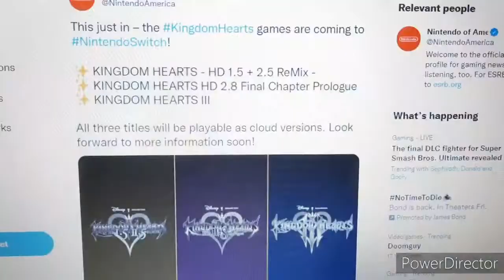Smash News: HE'S HERE! Sora from Kingdom Hearts Officially Joins the Battle as the Final Fighter!!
I'm legit crying right now... 😭

After many years, the most unbelievable impossible thing has happened! The final DLC character for Ultimate, Challenger Pack 11 will be Sora from Kingdom Hearts!! The character I've wanted for the longest time! My #1 pick! Not just me, but the Smash and Kingdom Hearts community! He is finally here guys! Now... we can all rest easy my friends. Thank you, Masahiro Sakurai... And welcome to Smash Bros. Sora!